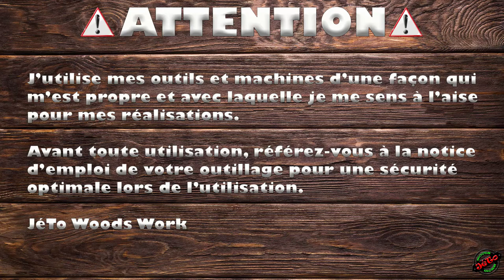Fabriquer un support articulé pour camera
Hello ,
Nous voici sur la deuxième version de mon support articulé pour camera , j’espère que ça sera le définitif . Je vous laisse découvrir la vidéo .

Si vous souhaitez me soutenir ou contribuer a l'evolution de la chaine

JéTo Woods Work